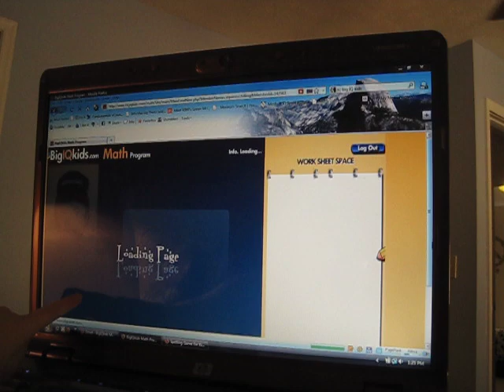Big IQ Kids, Math Game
A look at a Math Game on BIG IQ Kids.